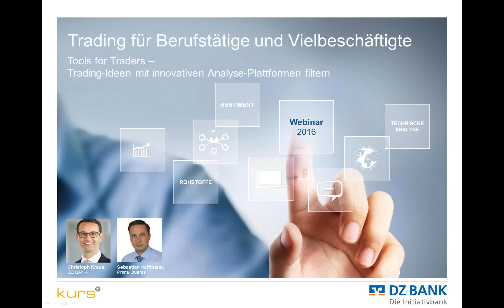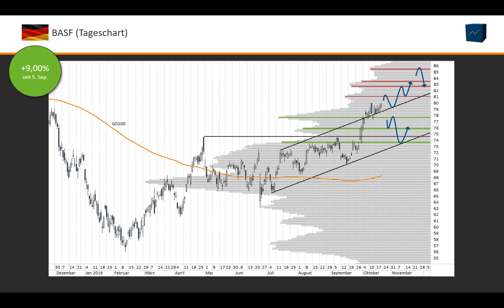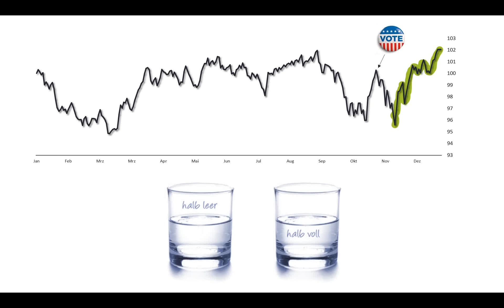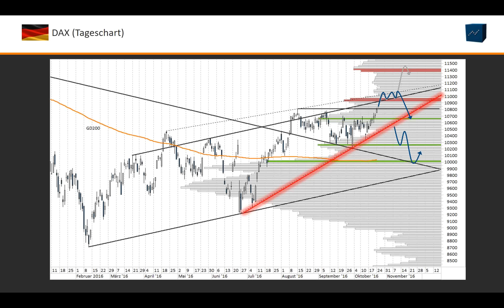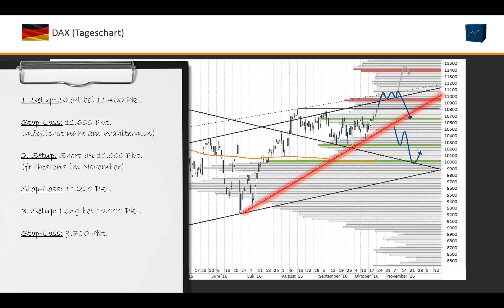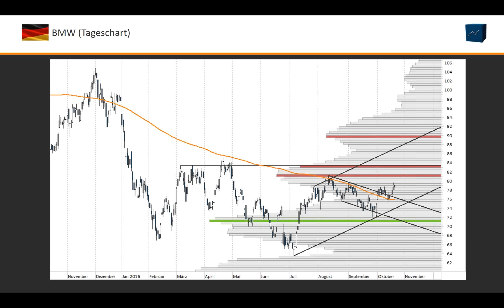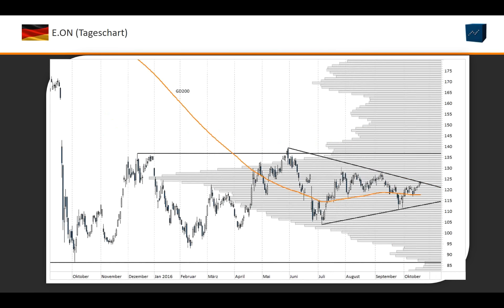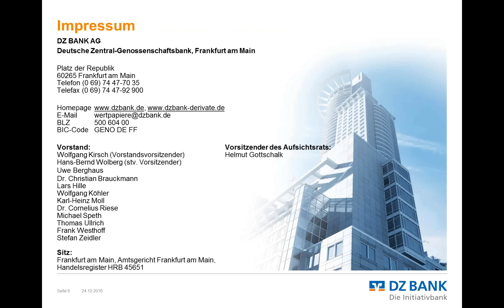Tools for Traders: Ideen filtern mit innovativer Analyse-Plattform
DZ BANK Webinarreihe: Trading für Berufstätige und Vielbeschäftigte 2016